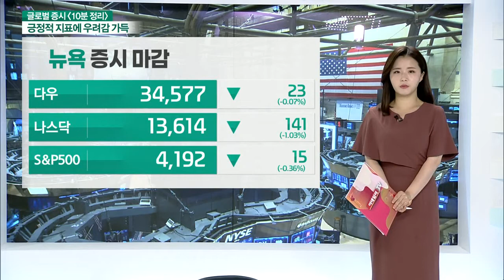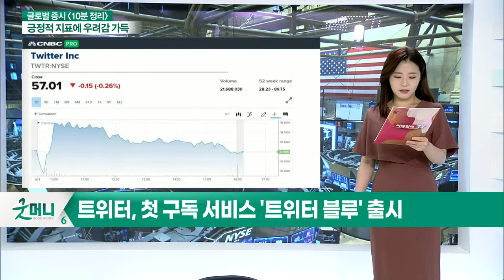트위터, 첫 구독 서비스 '트위터 블루' 출시 / 포드, 소형트럭 ‘매버릭’으로 트럭 라인업 확장_글로벌 마감 증시 (20210604)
- 트위터, 첫 구독 서비스 '트위터 블루' 출시
- 포드, 소형 트럭 ‘매버릭’으로 트럭 라인업 확장